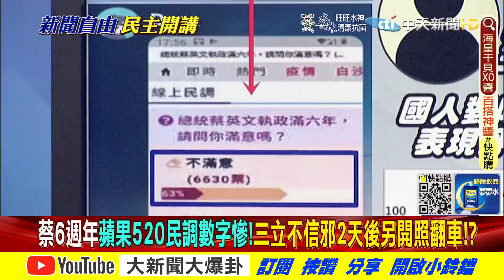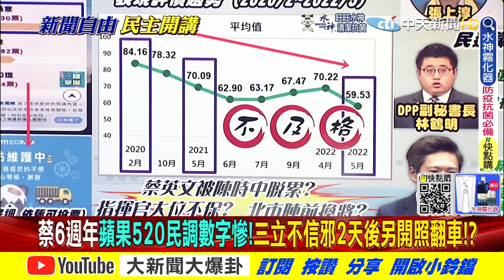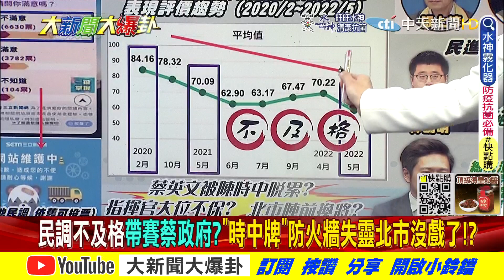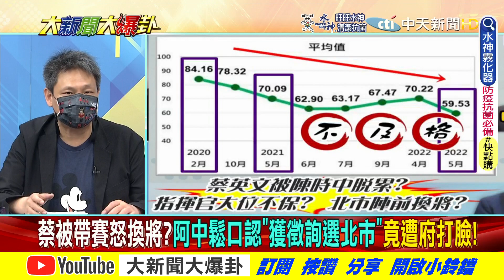【大新聞大爆卦】陳時中抗疫民調差拖累蔡政府?"阿中牌"防火牆失靈北市恐陣前換將? @大新聞大爆卦HotNewsTalk 精華版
《精彩回顧》
【大新聞大爆卦】47%確診死難撐3日!陳時中讚疫情控制得宜!12童重症5腦炎猝逝 林靜儀挺台病毒共存準備好!朱立倫誇張善政讓綠全家倒戈 董智森曝羅智強還有戲! @大新聞大爆卦 20220523
【週末大爆卦】陳時中"不為矮化"入WHA打臉蔡英文?側翼出征Netflix不敢提實名快篩只一輪!朱立倫道歉 贏綠桃園市長秘密武器出手?猴痘歐美爆 下一站台灣? @大新聞大爆卦 20220522
【週末大爆卦】7童重症 蔡臉書還在"世界挺台WHA"網灌爆! 獨!王美花攤商補助上線四天截止520限定? 徐巧芯破解綠側翼圈套逼求饒! 楊志良提告蘇蔡陳"有政府害死人"!@大新聞大爆卦20220521
【大新聞大爆卦】確診百萬奪千命蔡520民調6年新高!民貧病交加不敢生蘇大讚"有政府會做事"!?宅神痛譙何美鄉赤腳大仙"異端邪說"!羅智強民調逆襲居冠怨嘆朱立倫撕票毀諾?!@大新聞大爆卦20220520
【大新聞大爆卦】朱立倫徵召張善政突襲韓國瑜!死亡再創新高陳時中嗆"老人多死很正常"!?中研院士又神推三劑染病"最好免疫"! @大新聞大爆卦 20220519